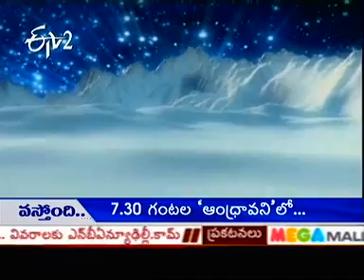Sri Vaidyanath Jyotirlinga Kshetram, Deogarh Part 2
Baidyanath Jyotirlinga temple, also known as Baba dham and Baidyanath dham is one of the twelve Jyotirlingas, the most sacred abodes of Shiva. It is located in Deoghar in the Santhal Parganas division of the state of Jharkhand, India. It is a temple complex consisting of the main temple of Baba Baidyanath, where the Jyotirlinga is installed, and 21 other temples.

According to Hindu beliefs, the demon king Ravana worshipped Shiva at the current site of the temple to get the boons that he later used to wreak havoc in the world. Ravana offered his ten heads one after the another to Shiva as a sacrifice. Pleased with this, Shiva descended to earth and cured Ravana who was injured. As he acted as a doctor, he is referred to as Vaidhya ("doctor"). From this aspect of Shiva, the temple derives its name.